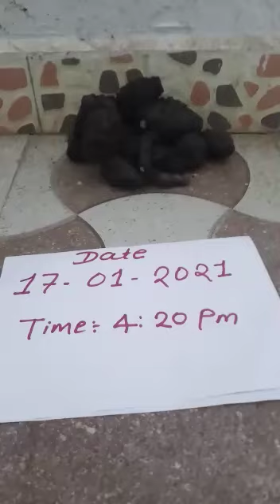Black turmeric काली हल्दी Kali haldi full test All Chemical Available // Chemical Test 93092 14211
जरूरी सूचना पूरा जरूर पढ़ें👈👈👈🙏🙏🙏🙏🙏

चेतावनी चेतावनी चेतावनी

Hello friends नमस्कार मैं हूं आपका दोस्त SONU VAATYA आप सभी से निवेदन है कि आप हमारे किसी भी YouTube channel
(1) The natural plants
(2) live super antique
(3)SONU VAATYA
इन सभी चैनल के videos में जो comment box के अंदर दिए गए नंबर number या videos के Title ऊपर दिए गए नंबर number पर आप कॉल ना करें!
कॉल करने के बाद अगर आप से किसी भी प्रकार की ठगी की जाती है तो हमारा YouTube channel या सोनू भाटिया जी जिम्मेदार नहीं होंगे !
अन्यथा आप सभी से निवेदन है कि किसी भी प्रकार की जानकारी चाहिए तो video screen पर हमारा नंबर सोनू भाटिया के नाम पर आए तो आप उस पर कॉल करके जानकारी प्राप्त कर सकते हैं
अन्यथा आप और किसी नंबर पर कॉल करके आप किसी और के ठगी के शिकार हो सकते हैं !
सोनू भाटिया जी का नंबर 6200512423 अगर आपको सोनू भाटिया जी के नाम पर पैसे मांगे जाएं तो आप उन पर विश्वास ना करें !
अभी तक बहुत लोगों के साथ ठगी की जा चुकी है इसलिए आप सभी से निवेदन है सावधान रहें!